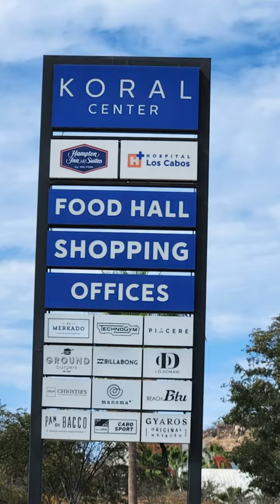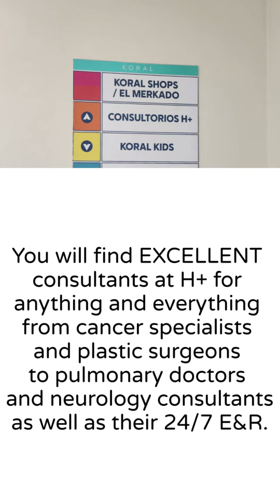Is there good healthcare on the East Cape of Baja?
If you haven't heard of H+ hospital yet, then this is an introduction to why it has become the best-loved healthcare provider on the East Cape for anything from routine check-ups to ER and emergency services.   Realtor.  Ronival on the East Cape of Baja California Sur, Mexico.